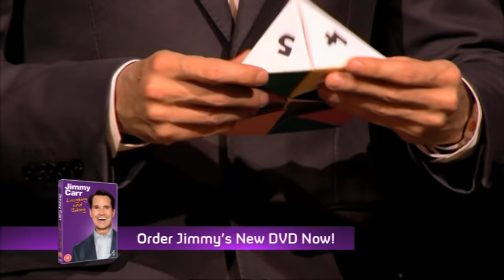Hecklers Beware | Jimmy Carr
Some of the best audience put downs from Jimmy's three most recent DVDs, including an exclusive clip from his brand new DVD 'Laughing and Joking' which is out on 18 November 2013.